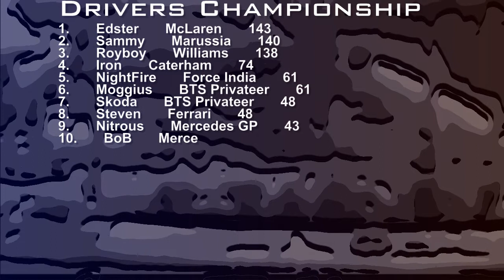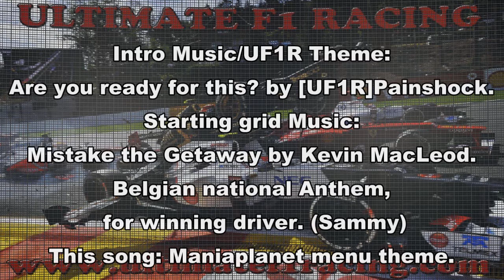UF1R 2014 Race #5: Watkins Glen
Race 5 of an 18 race season. Sammy returns, but Edster is in the championship lead and on pole position; how will the epic duel between them and Roy play out? How many are going to crash out due to this being a really high speed and dangerous circuit? Will Xzam ever get around to reading the rules? All these questions (Save for that last one) are answered in this super-short highlights video.

Are you ready for this? UF1R theme song created by former member Painshock. (Join the team if you want to hear the full song, or watch my 2012 season review

(Creative Commons music, above; open source)

Watkins Glen by Hans Zimmer, from the Soundtrack to the 2013 Ron Howard film, Rush.

*Spoilers!* Belgian national anthem

Maniaplanet main menu music